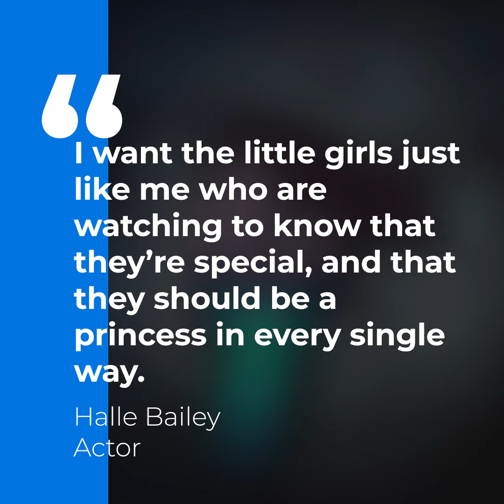Parents post reactions of their kids to Black 'Little Mermaid’ | Al Jazeera Newsfeed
“Representation matters.” Black parents on social media are sharing heartwarming videos of their children seeing a Black actress as ‘The Little Mermaid‘ for the first time.